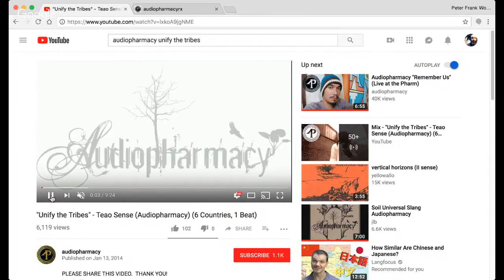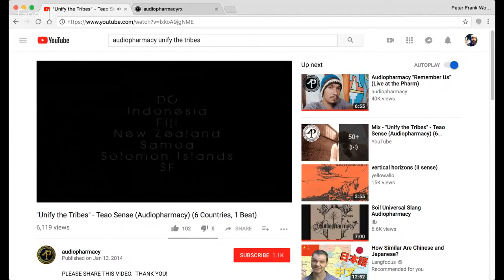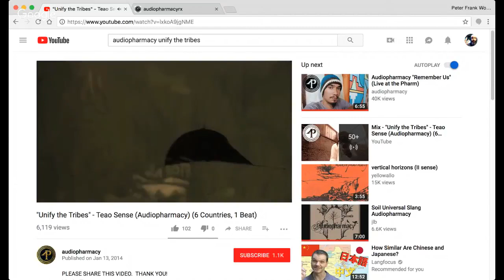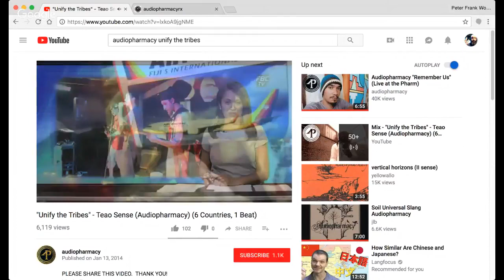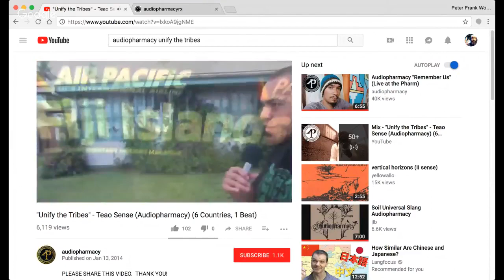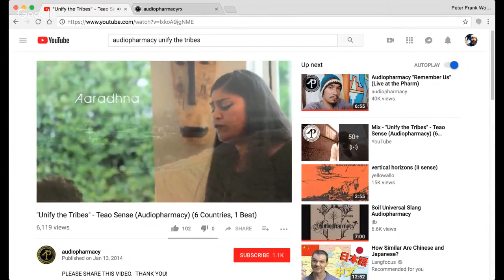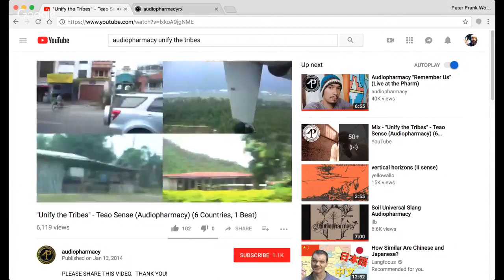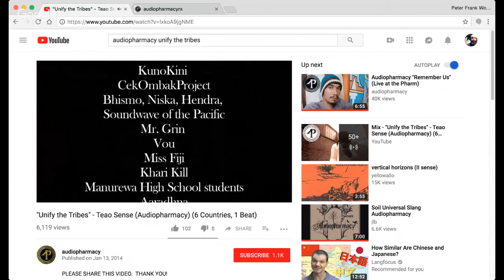124 11 29;72;3o4 Club MED Rap Session #1